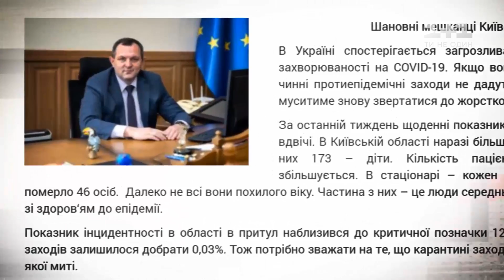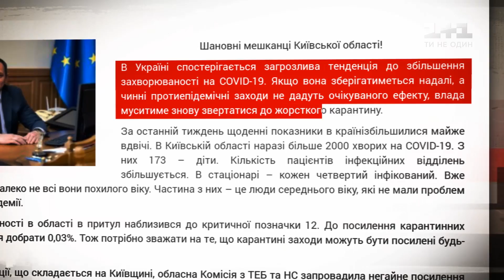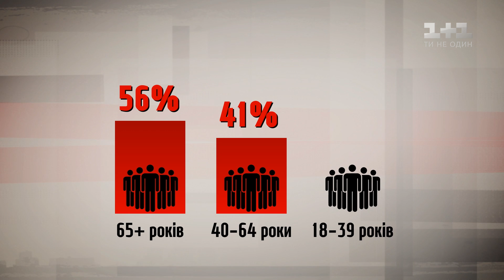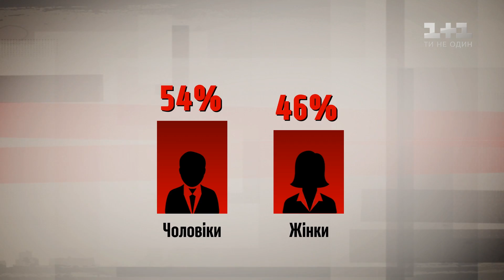Різке збільшення хворих на коронавірус в Україні – Секретні матеріали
Всі чекали літа, мовляв, що ультрафіолет вб’є COVID-19, але вийшло навпаки. Вірус не відступив, а сидіти на карантині людям вже набридло. Про рекорд у майже тисячу хворих на добу дивіться у нашому сюжеті.